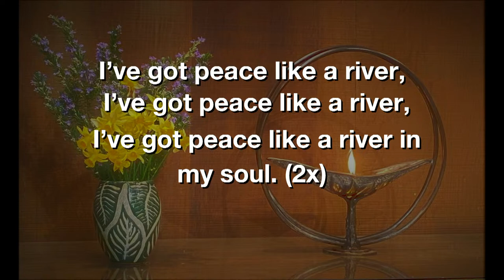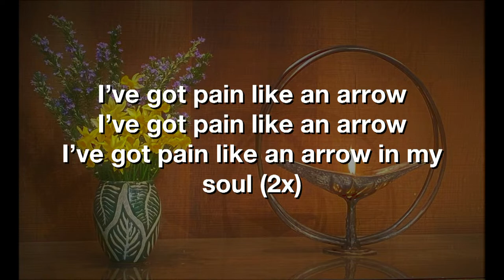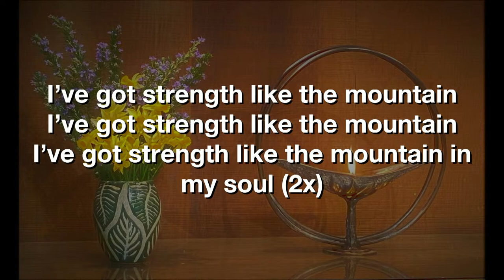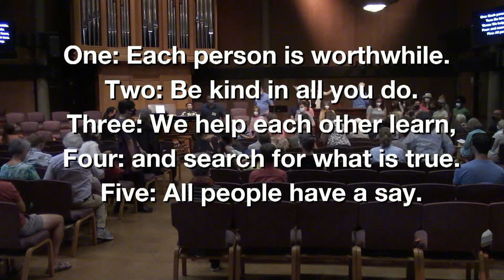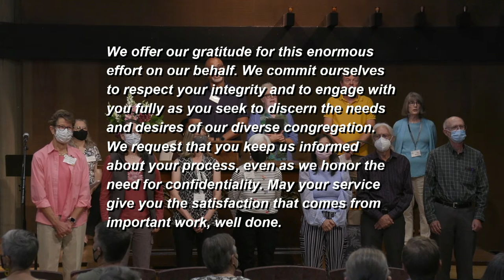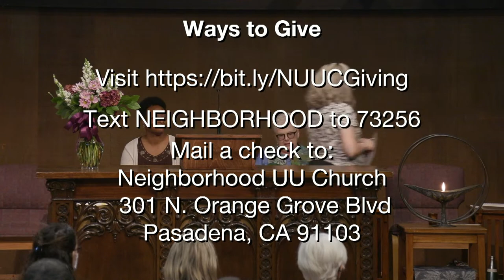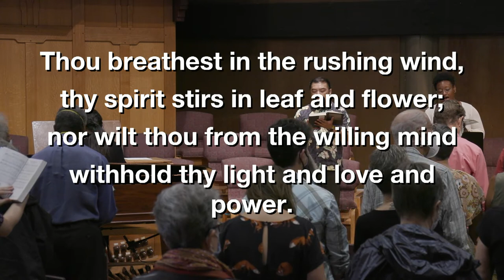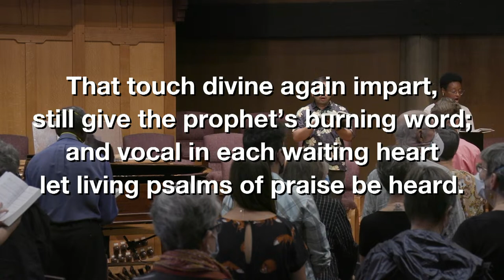"On Being Spiritually Religious" Sunday Service for September 18th, 2022